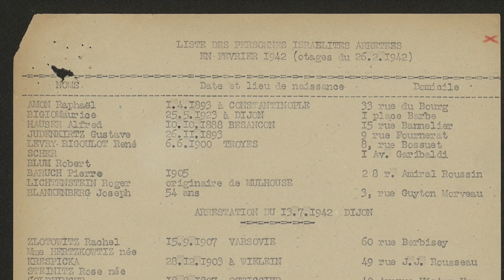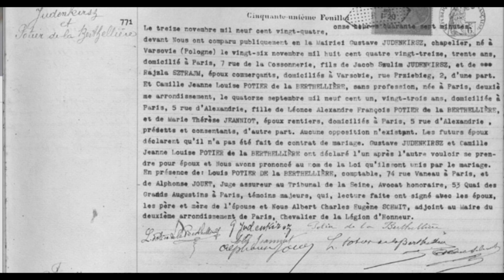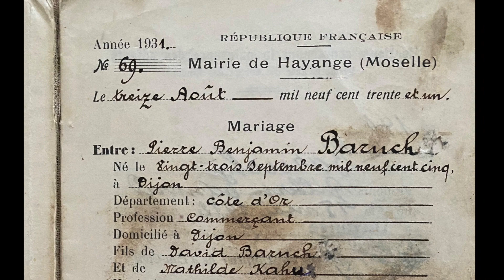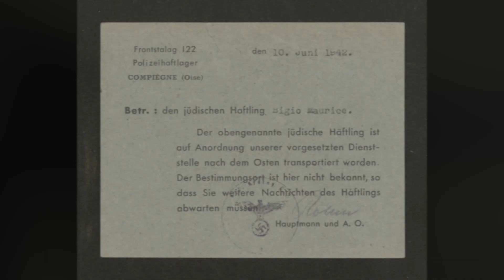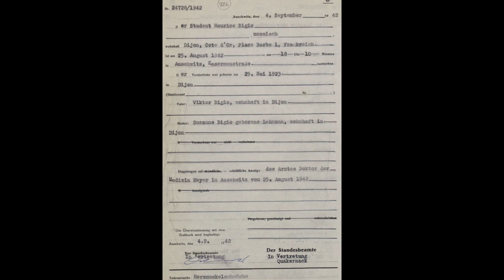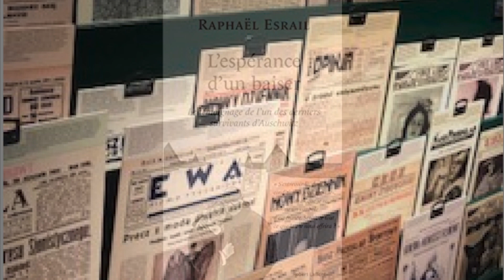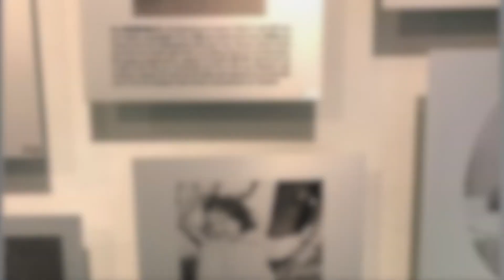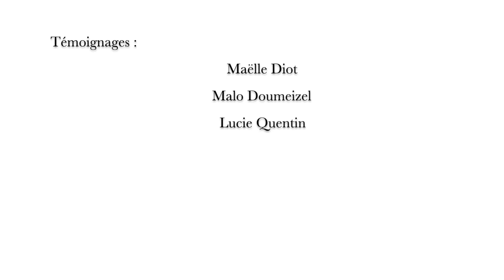Des parcours uniques, vers une mémoire collective Lycée International Charles de Gaulle